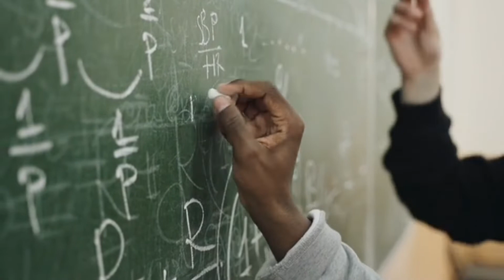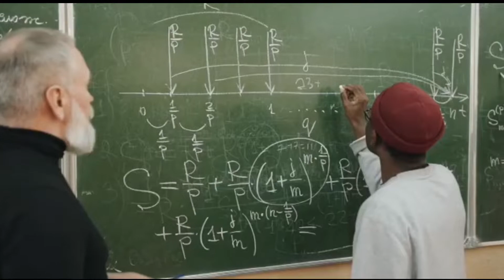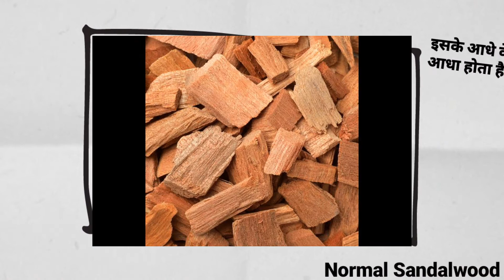आखिर 🤔 क्या है पुष्पा के लाल चंदन का राज - Vs Normal चंदन - Pushpa Movie - Red Sandalwood - Facts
Video description :

How is red sandalwood different from normal one ?

दोस्तो आज के इस वीडियो मैं हम आपको लाला चंदन इतना खास kyu है oo बताएंगे । इसलिए वीडियो को पूरा जरूर देखे ।

भारत में विशेष स्थान पर पाई जाने वाली लाल चंदन (Red Sandalwood) की लकड़ी का खासा महत्व है। वैज्ञानिक नाम Pterocarpus santalinus से पहचाना जाने वाला रक्त चंदन आंध्र प्रदेश के जंगलों में सबसे ज्यादा पाया जाने वाला पेड़ है चीन में इस पेड़ की विशेष मांग है  जिसके लिए तस्करी भी होती रही है।